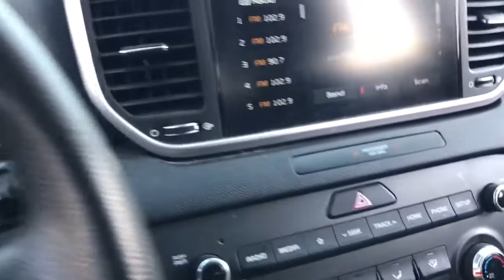2020 Kia Sportage Highland Park, North Brooke, Skokie, Evanston, Chicago PR00192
Black Cherry Pearl Used 2020 Kia Sportage LX available in 250 Skokie Valley Road, Highland Park, IL at McGrath Kia of Highland Park.  Servicing the Highland Park, North Brooke, Skokie, Evanston, Chicago, IL area.

Black Cherry Pearl 2020 Kia Sportage LX AWD 6-Speed Automatic Electronic with Overdrive 2.4L I4 DGI DOHC 16V AWD.brbrAt McGrath KIA of Highland Park we take pride in treating our customers like family ensuring that your experience is one that you will never forget. We have recently opened new location at 250 Skokie Rd Highland Park Il 60035. Every vehicle has been through a multi-point safety inspection and professionally cleaned and disinfected for your protection. We are proud to service customers in Highland Park Lincolnwood Northbrook Buffalo Grove Deerfield Glenview Skokie Wheeling Schaumburg Niles Chicago and all surrounding Chicagoland areas. See dealer for complete details dealer is not responsible for pricing errors. Price may exclude certain taxes doc fee charges and/or fees. The value of used vehicles varies with mileage usage and condition. Book values should be considered estimates only.. See seller for details. Some of our used vehicles may be subject to unrepaired safety recalls. WHEN YOU DO THE MATH YOU CHOOSE MCGRATH Recent Arrival! 22/26 City/Highway MPG